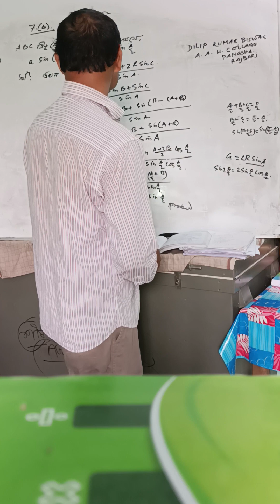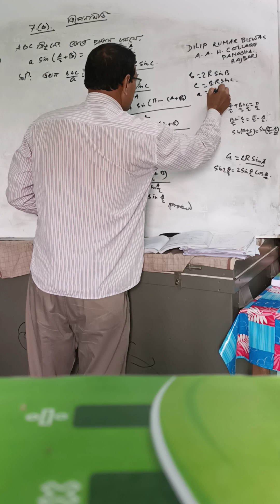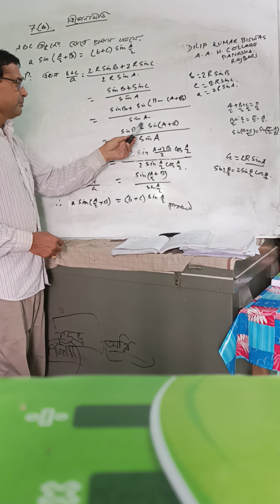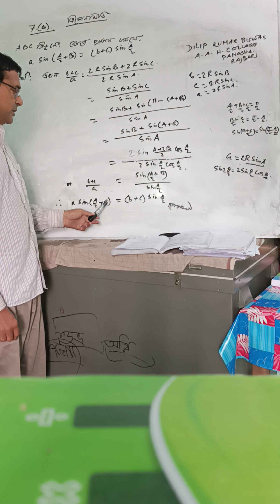17 November 2023